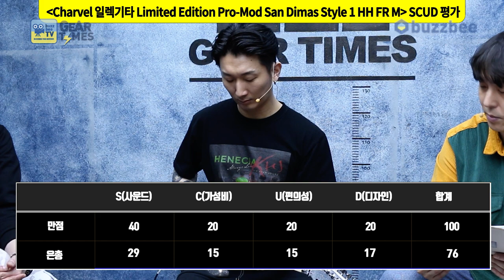[GearTimes 3641회] 샤벨 Charvel 일렉기타 Limited Edition Pro-Mod San Dimas Style 1 HH FR M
샤벨 Charvel 일렉기타 Limited Edition Pro-Mod San Dimas Style 1 HH FR M

0:00 오프닝
4:57 스펙(Spec)
5:49 사운드 테스트 (sound test)
11:18 시연 (Demo)
13:20 한줄평
14:22 점수